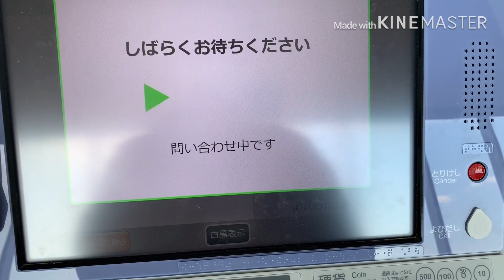【話せる指定席券売機！？】常磐線いわき以北メインで順次設置されている、話せる指定席券売機VAで乗車券を買ってみた！！